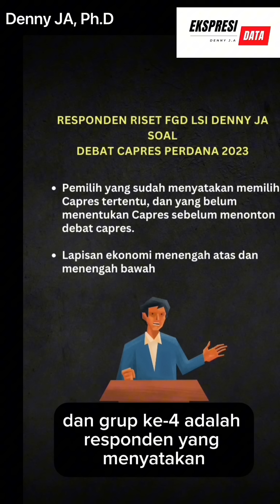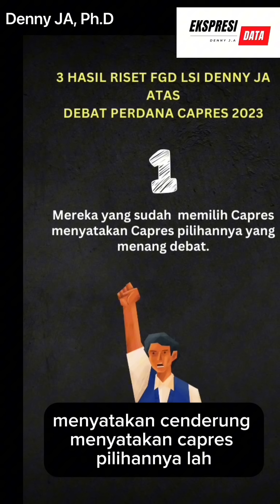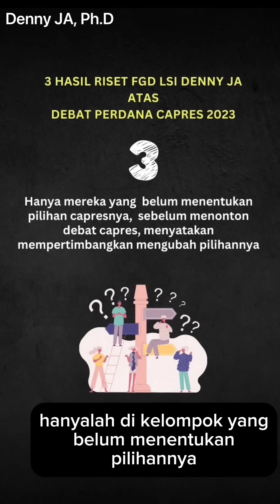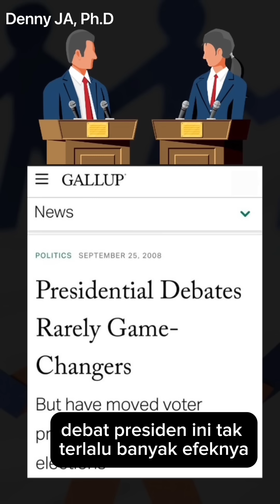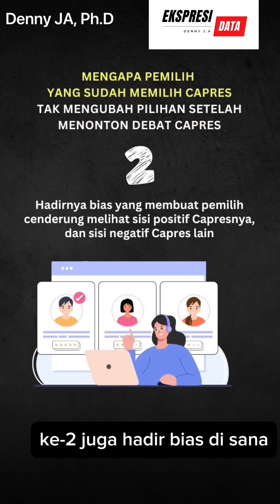Denny JA: Debat Capres dan Bias Pemilih